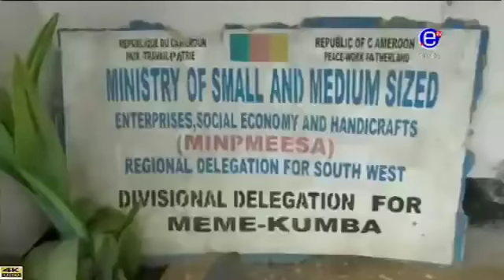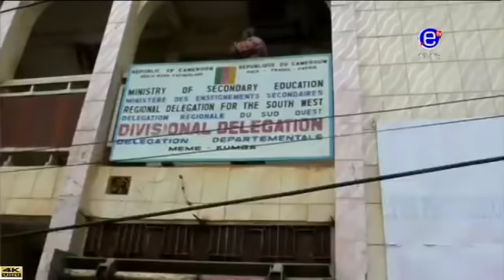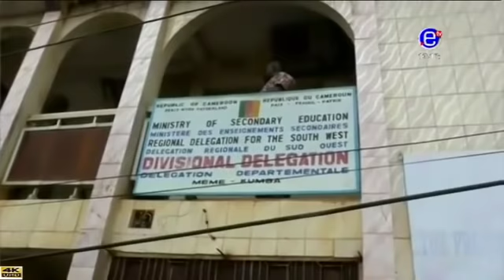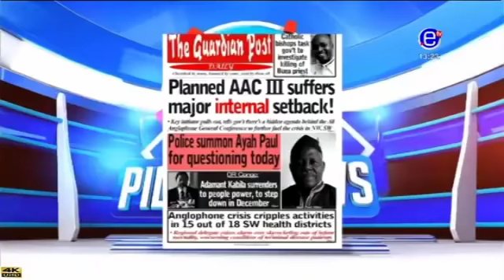PIDGIN NEWS - Thursday, August 09th 2018 - EQUINOXE TV